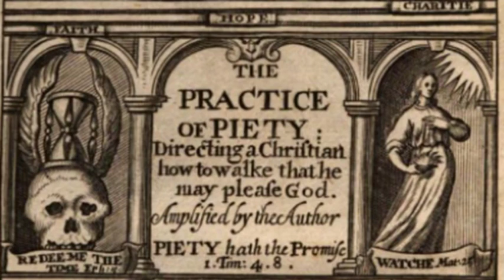Lewis Bayly - The Practice of Piety - 07 MEDITATIONS ON THE HINDRANCES WHICH KEEP BACK A SINNER FROM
Text-to-speech generated by Balabolka. Read by IBM Watson's James.
The original text is in the public domain. Read or download the e-book at CCEL